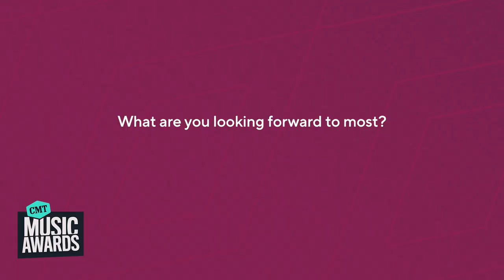Emmy Russell Interview at 2023 CMT Music Awards Red Carpet